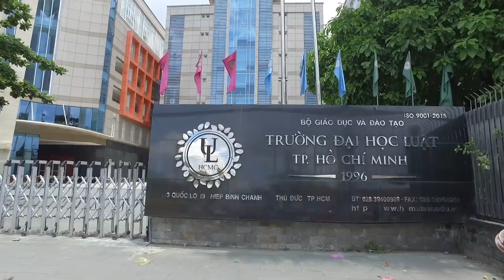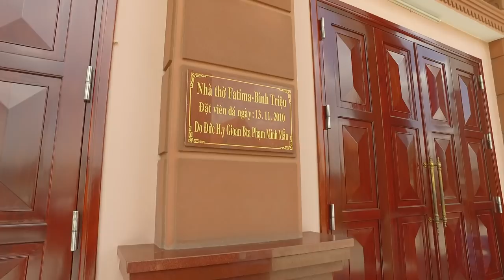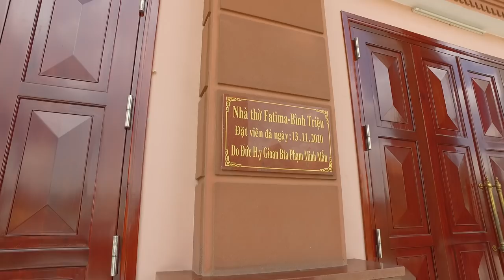Nhà Thờ Fatima Bình Triệu Thủ Đức Sài Gòn (Bị Sạt Lở Mỗi Ngày)